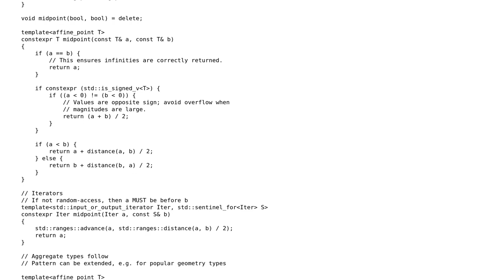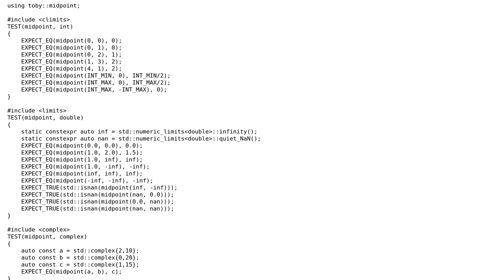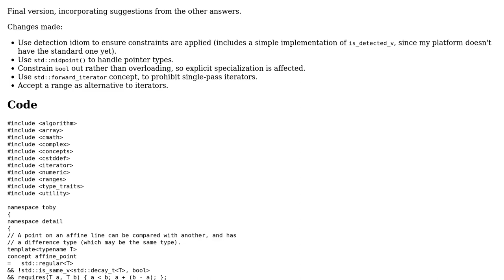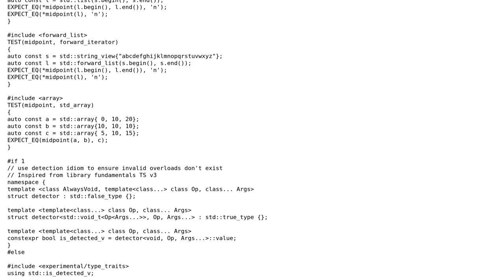Code Review: Find the mean of two values, take two (3 Solutions!!)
Code Review: Find the mean of two values, take two

With thanks & praise to God, and with thanks to the many people who have made this project possible! | Content (except music & images) licensed under CC BY-SA | Music | Images & others | With thanks to user Toby Speight user JDlugosz user Ayxan Haqverdili and the Stack Exchange Network Trademarks are property of their respective owners. You are responsible for your own actions.